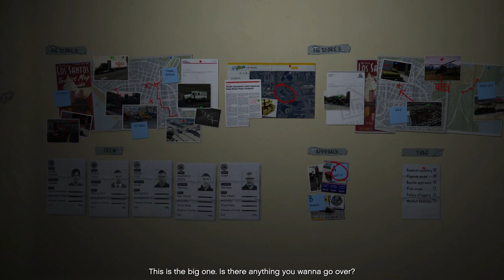GTA 5 Mission 56 :- Heist The Big Score Subtle